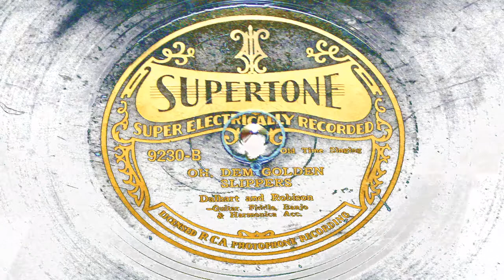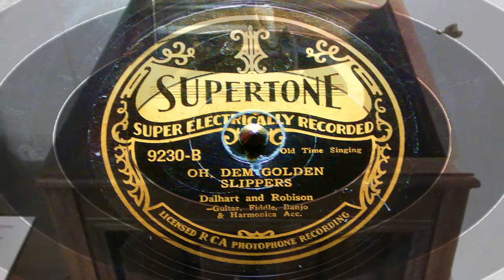78's - Oh, Dem Golden Slippers - Vernon Dalhart and Carson Robison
Recorded in May of 1928. This was recorded for Gennett who also pressed the Supertone label for Sears in their 9000 series. Supertone was pressed by Brunswick/Vocalion before Gennett in the 2000 series.